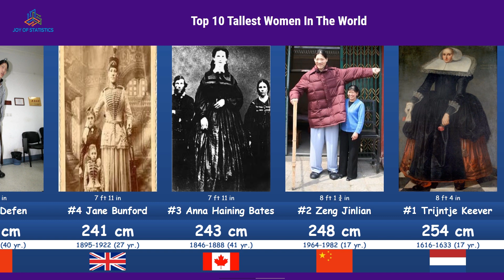[Top 10] Tallest Woman in the World | Tallest woman of all time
[Top 10] Tallest Woman in the world

This video shows the world's largest woman – from the tallest woman in history, Trijntje Keever, to the world's current tallest living woman, Sun Fang.

List of tallest Woman in the world:
1.254 cm 8 ft 4 in Trijntje Keever
2.248 cm 8 ft 1 ¾ in Zeng Jinlian
3.243 cm 7 ft 11 in Anna Haining Bates
4.241 cm 7 ft 11 in Jane Bunford
5.234 cm 7 ft 8 in Yao Defen
6.231.78 cm 7 ft 7 ¼ in Sandy Allen
7.229.87 cm 7 ft 6.5 in Vasiliki Caliandi
8.221 cm 7 ft 3 in Sun Fang
9.218 cm 7 ft 2 in Margo Dydek
10.218 cm 7 ft 2 in Zainab Bibi

Source:Wikipedia